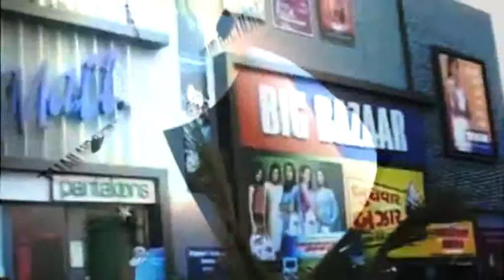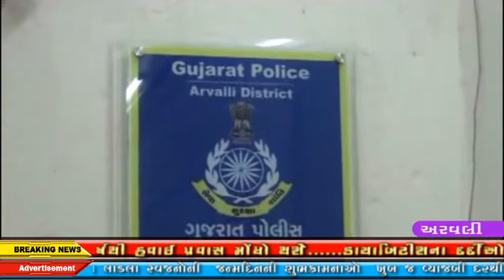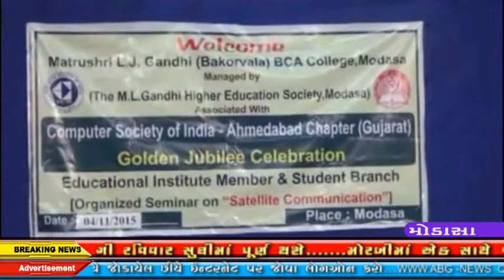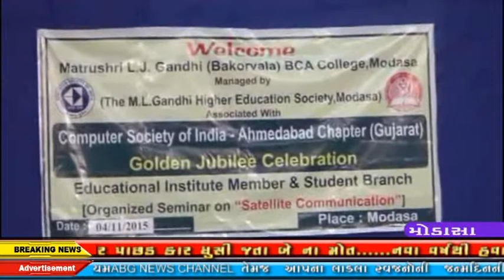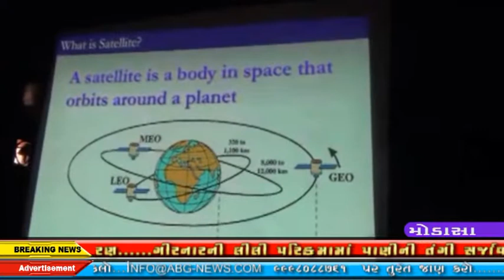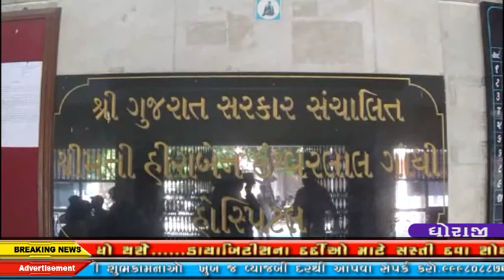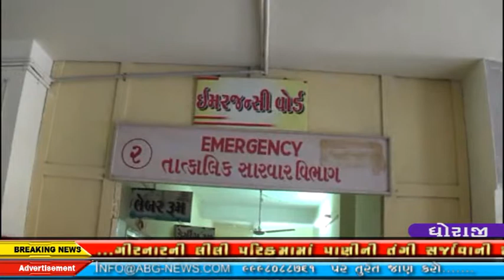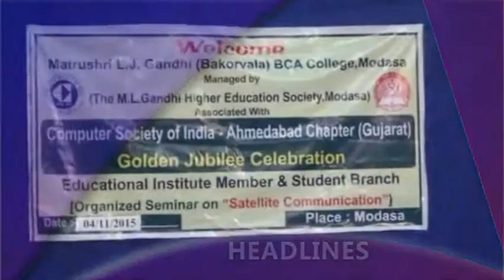abg news 05-11-2015